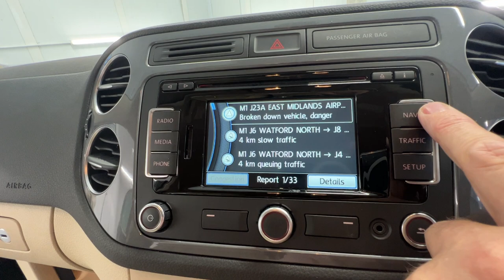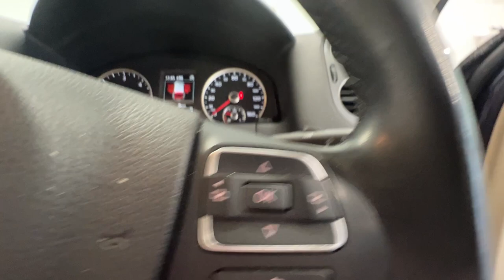Country Car Barford Warwickshire Volkswagen Tiguan 4 Motion For sale